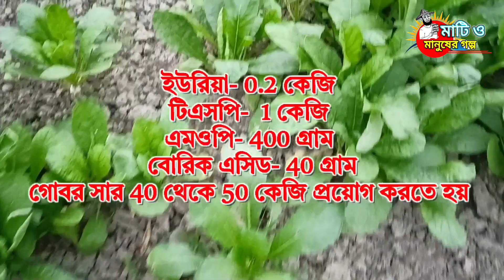বাড়ির আঙ্গিনায় ও বাণিজ্যিকভাবে মুলা চাষ